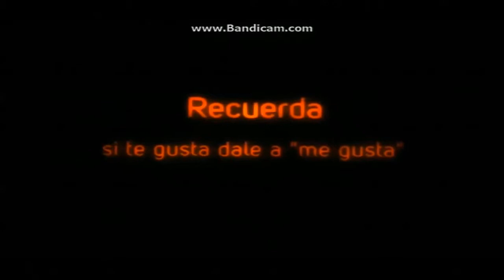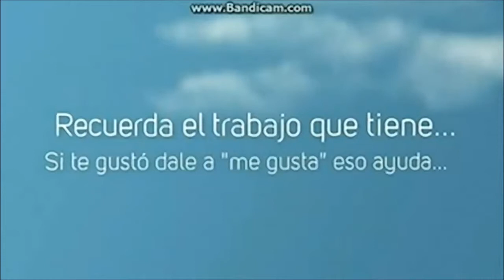God of War Desafío Divino 6